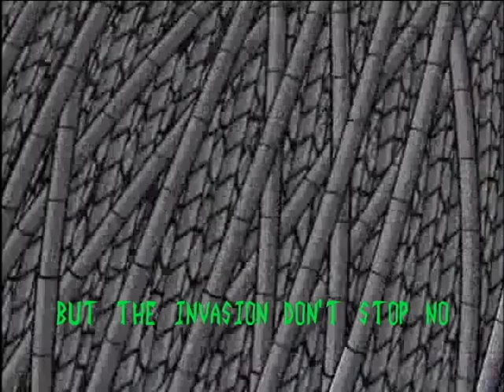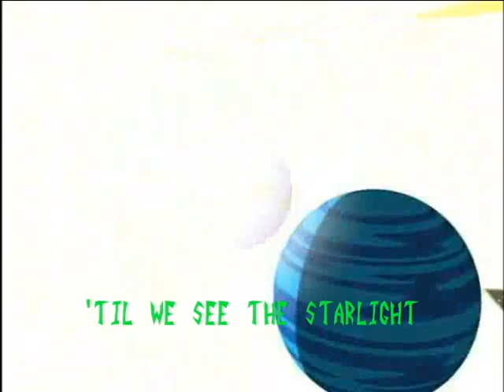Tik Tok for Zim - ZMV InvaderCon 2011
WINNER OF BEST FANART FOR INVADERCON ZMV CONTEST!!!

Yes, the audio and video are crappy XP  It's my first video to edit AND record a song for, and I tried to do it in a month on Windows Movie Maker.  Bad idea.

The lyrics and vocals are by my sister and I, and the editing is by me :)  I was the saucer moron and Chloe was the cute Dib with the oversized glasses and freckles.  INVADER ZIM ROCKS!!!

If you can't read the lyrics, I'll post them here:

Wake up in the morning feeling like an invader
(Hey, what up Gir?)
Got my contacts, I'm out the door - I'm gonna use my laser! (Let's go)
Before I leave, grab some waffles and my ingenious Pak
Cause when I leave in my Cruiser, I ain't coming back
I'm talking -- evil plans are already out-lined
Taking over all of your filthy minds
Destroying all of man-kind
My piggy!, playing our favorite Game Slaves
Dancin' at all the cool raves
Sendin' out my shock waves

Don't stop, cities drop
Zim will blow your speakers up
Tonight, we will fight
'Til we see the starlight
Tick tock, on the clock
But the invasion don't stop no
Do do do do do doom

Tik Tok, on the clock

Ain't got a care for your world, but there's nothin' to fear
I got some rockets in my pockets, and the Tallest are here
Now, the dib is on my case cause he thinks I'm from space
But I'm just a normal human with a slightly green face
I'm talking about -- rubber piggies in my brain (brain)
invader blood in my veins(veins)
causing the dib human pain (pain)
(Tacos!) Megadoomer comin' down, down
Gonna burn it to the ground, ground
Burn it to the ground, ground

Moosey, you built them up
I break them down
Your spine it cracks
I am Zim
With my fists up
Zim's got you now
You can't run now
Cause I'm awesome
(Peepie) you built them up
I am Zim (Bacon)
Get your fists up
Put your fists up

No, the invasion don't start until Zim walks in